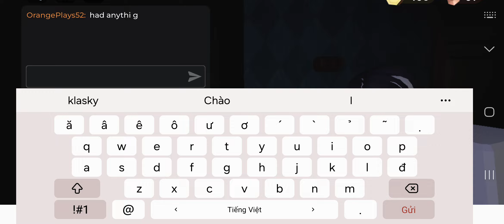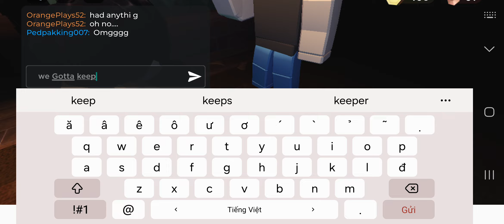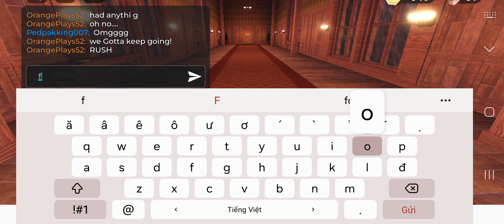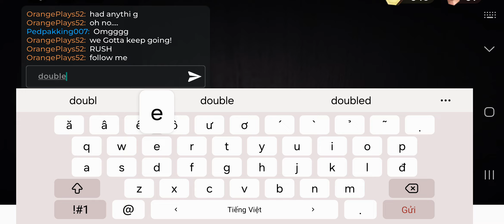Playing Doors till i die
yuz